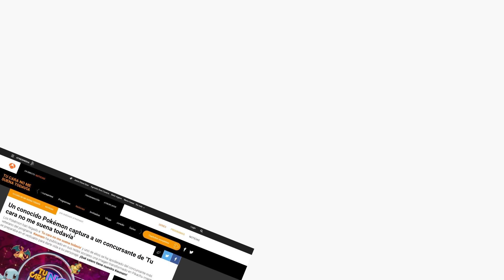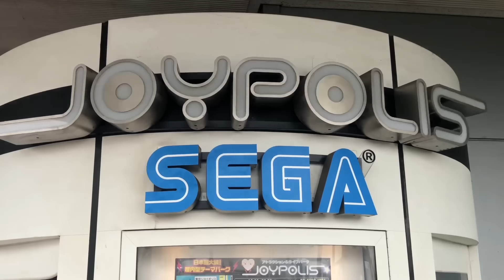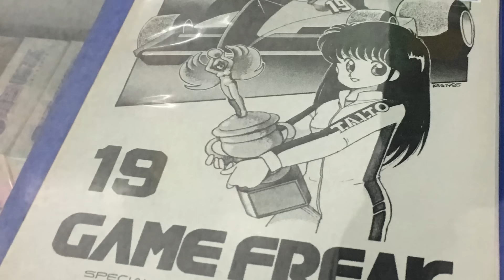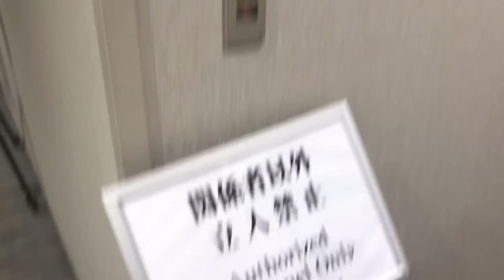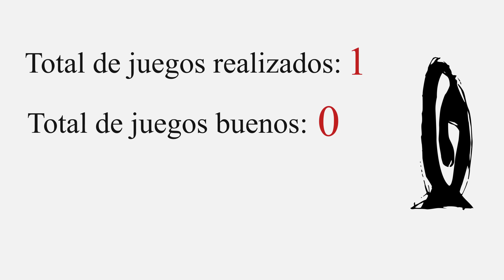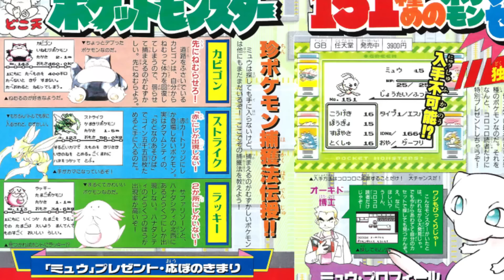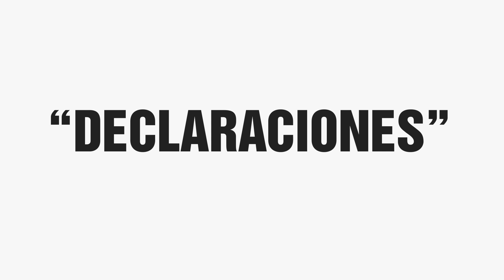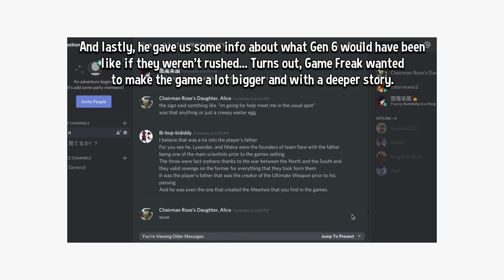Monográfico de Pokémon - Historia y uso de la marca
Primera parte del monográfico sobre Pokémon. Historia de Pokémon, y sus orígenes. BaityBait 2.0